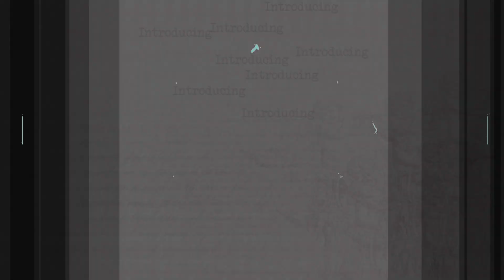Luise by Karola Wegerich Reborned by Beatriz Clemente